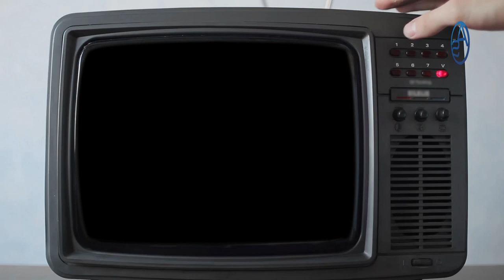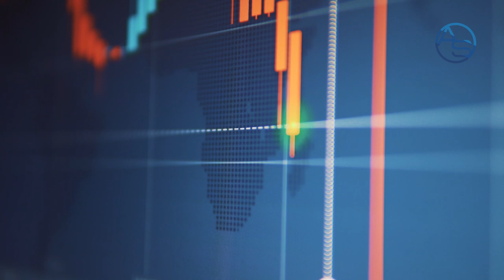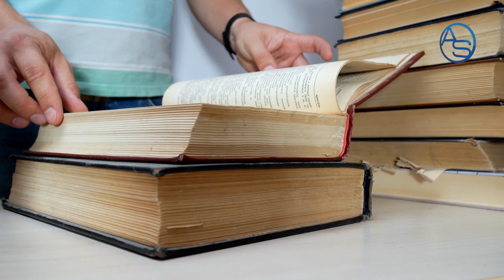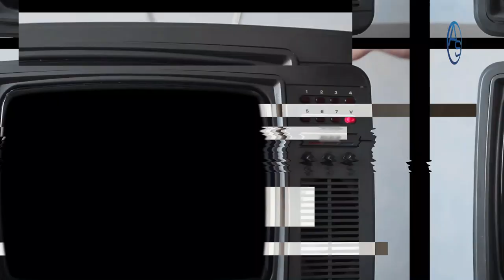El Complot que los Colegios le tienen al país: un dolor de cabeza para Danilo Medina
Si eres padre de familia y tienes hijos en colegios, es muy probable que no estés muy contento con lo que está pasando, el hecho de que tengas que pagar mensualidades intactas amén de lo que está pasando con el patógeno y la crisis sanitaria en República Dominicana.

Así que presta atención porque te voy a revelar acá en "Impolíticamente Correcto con Aneudys Santos" que es lo que realmente se traen entre manos los Colegios!